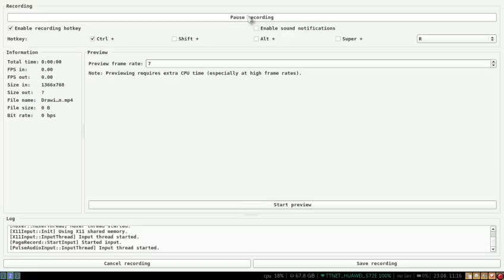Fill inside polygon